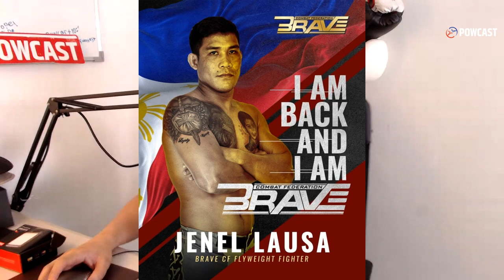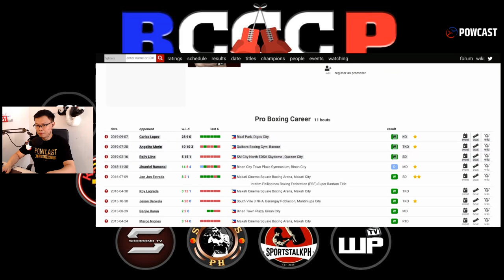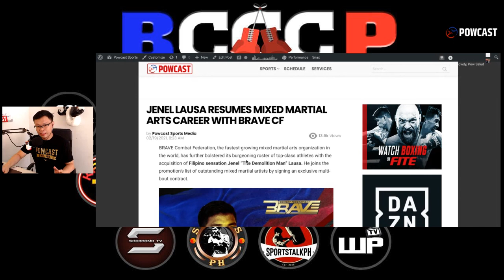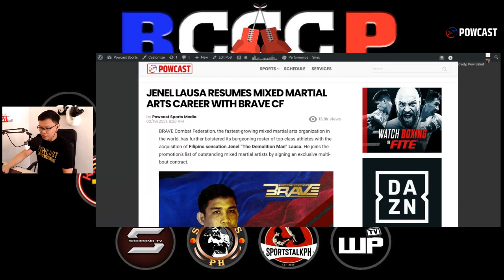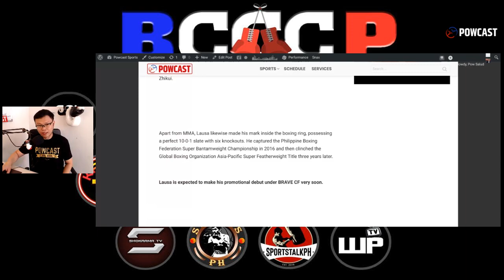Breaking! Undefeated Boxer JENEL LAUSA Back to MMA, Signed with BRAVE CF!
Powcast Sports is an Independent online sports media team.  We produce original, engaging, and unique content such as written articles, video commentary, vlogs,  podcasts, interviews, live coverages, highlights, and more.